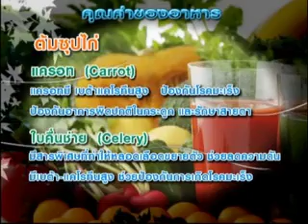ป้าเช็งสอนแจ๋ว ต้มซุปไก่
ป้าเช็งสอนแจ๋ว ป้าเช็งสอนทำอาหารหลาลายชนิด รวมทั้งเคล็ดลับต่างๆในครัวเรือน